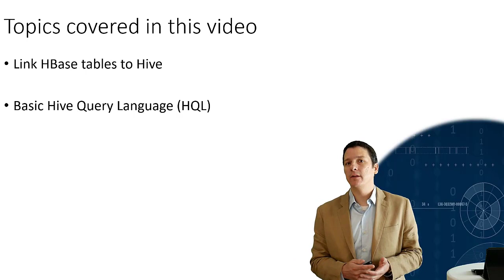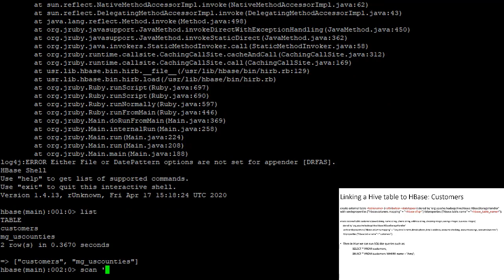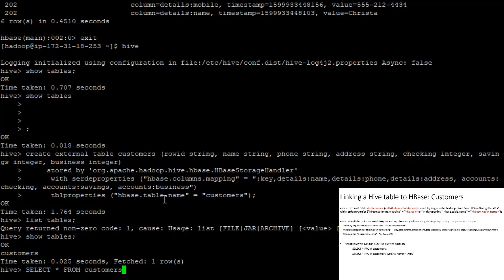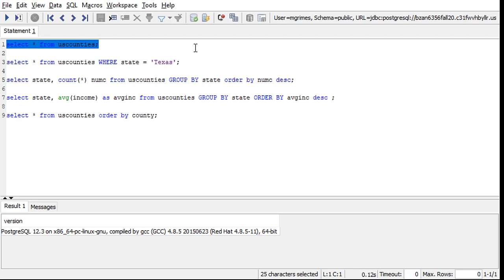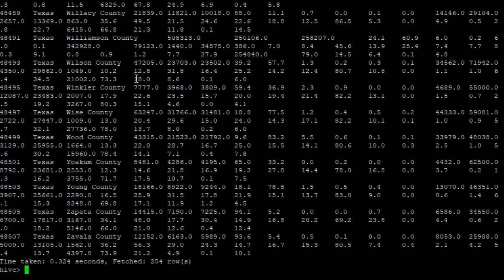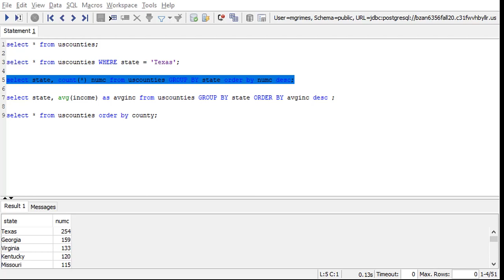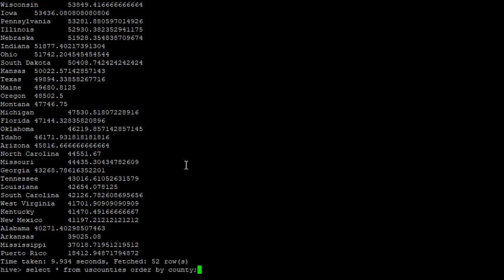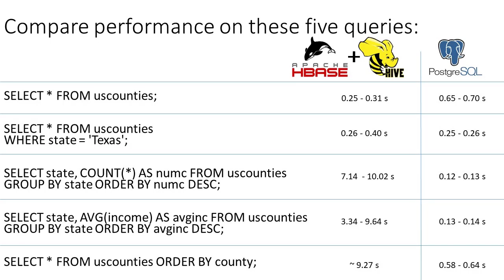BZAN 6356 Lecture 5.3: Querying HBase using Hive and HQL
0:00 – Introduction
1:21 - Linking HBase table to Hive
5:03 - Basic Hive Query Language (HQL)
7:14 - Hive vs. PostgreSQL performance for simple queries
10:32 - Hive vs. PostgreSQL performance for complex queries
15:58 – Discussion of performance differences